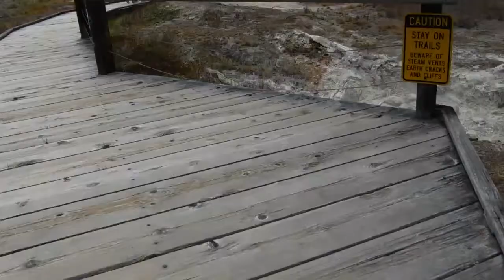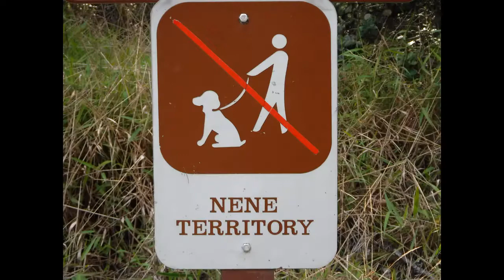Hawaii 2016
The big island of Hawaii Kona